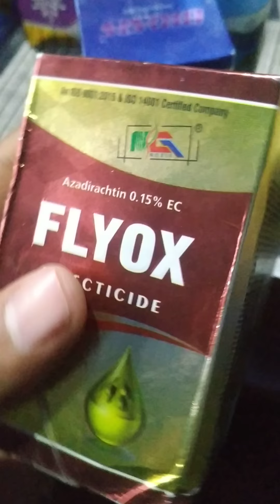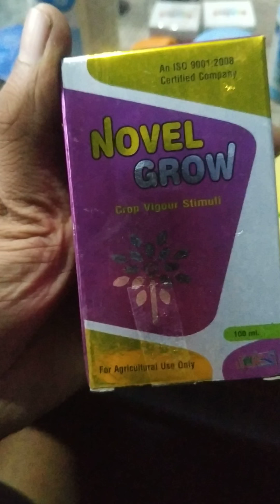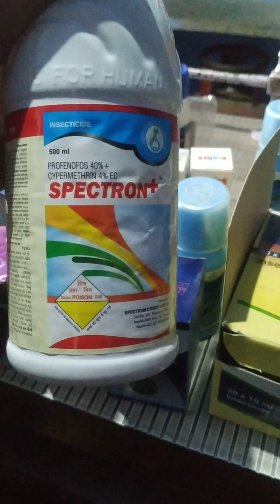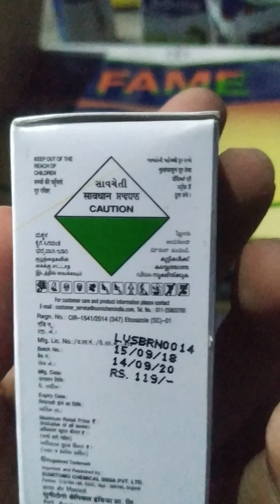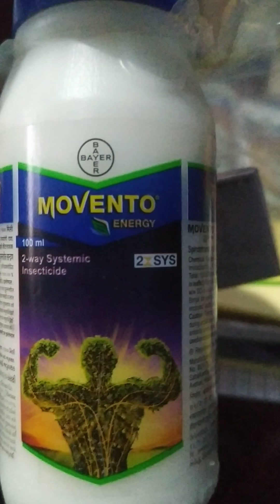Part-2 best fungisides and insecticides सबसे बढ़िया दवाईया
आप सभी को यह बताना चाहता हु की किसी भी एक ही दवाई का प्रयोग बार बार ना करे । धन्यवाद -